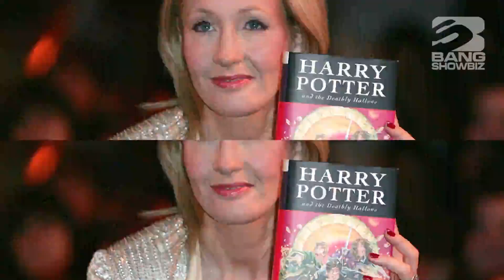| 海外セレブニュース | ダニエル・ラドクリフ、テレビ版『ハリー・ポッター』出演予定ナシ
ダニエル・ラドクリフ（33）は、「ハリー・ポッター」のテレビドラマには出演する予定がないという。